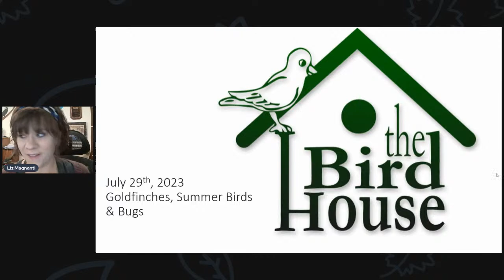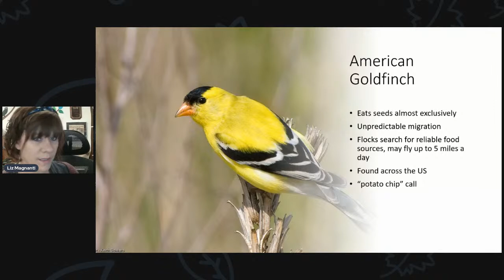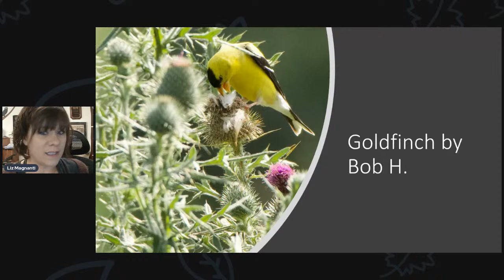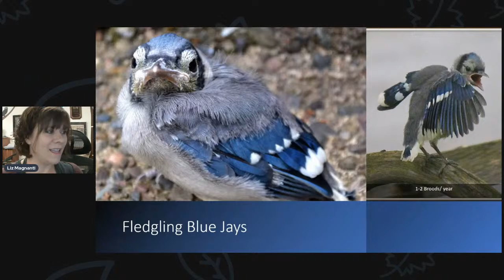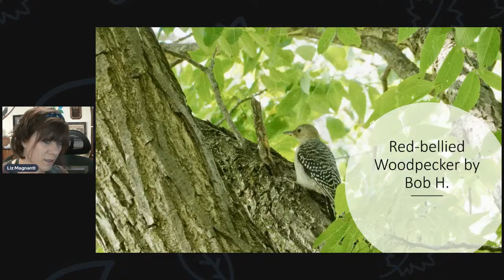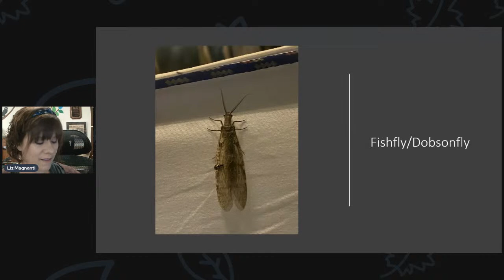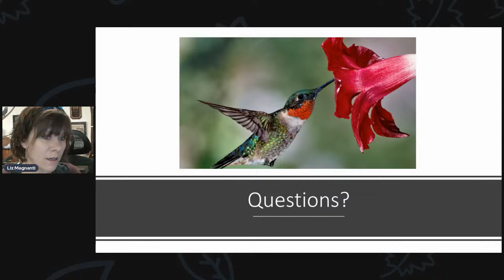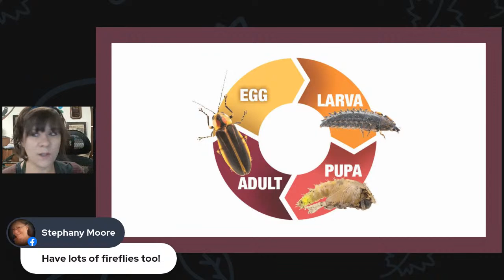Goldfinches and Summer Birds & Bugs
Liz from The Bird House will give an update about Goldfinch nesting habits and the birds & bugs you can find in the area this time of year.